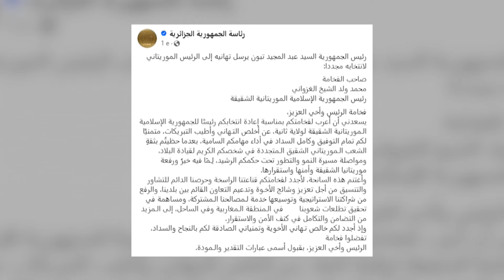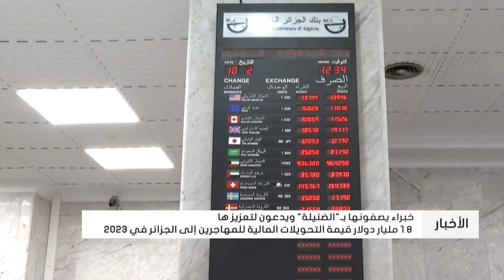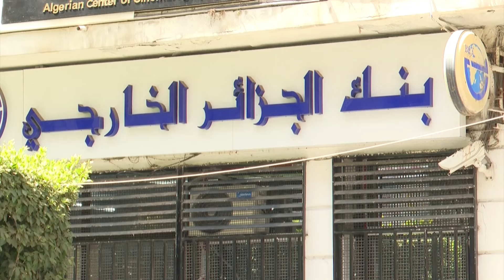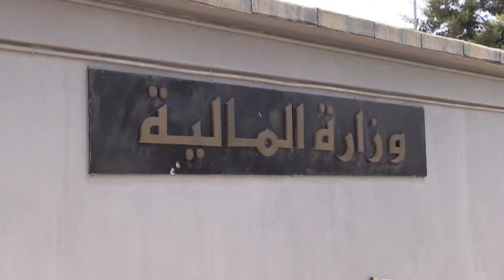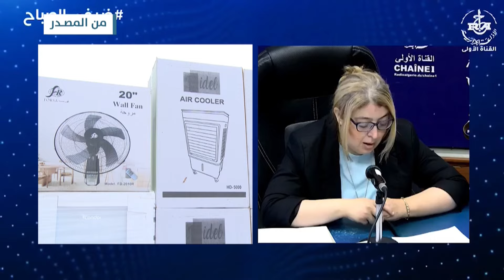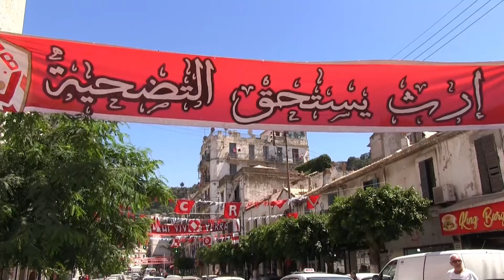نشرة الأخبار الرئيسية ليوم الثلاثاء 02 جويلية 2024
قناة الاقتصادية الأولى
التردد: 10922
الترميز : 27500
معامل الترميز : 7 / 8
الإتجاه : أفقي
قمر نايلسات
موقع ويب: